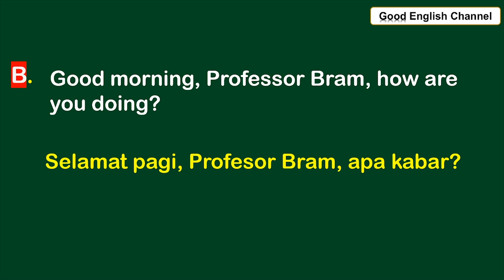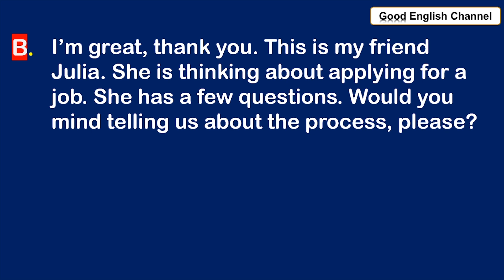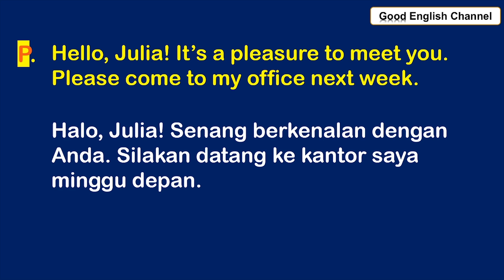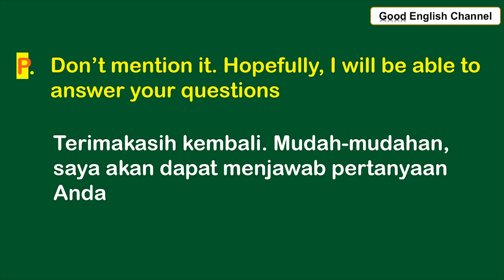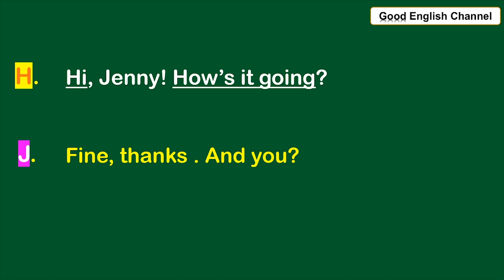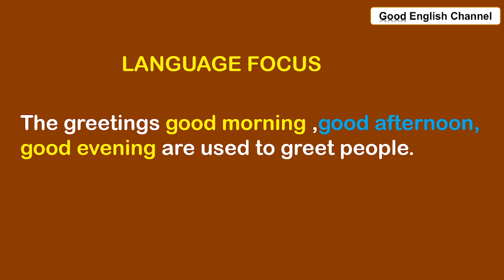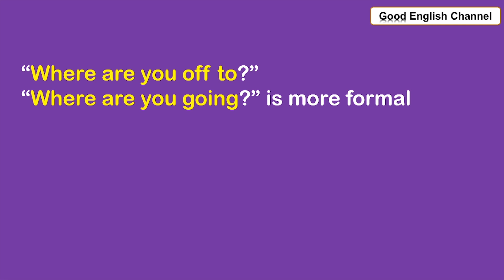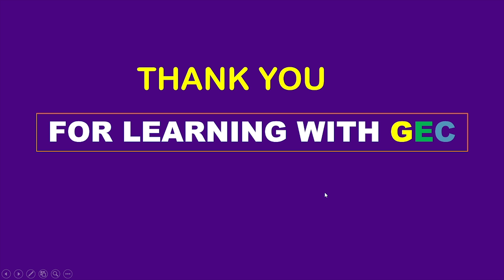DUNIA BERBICARA DALAM BAHASA INGGRIS_UNTUK PEMULA_BELAJAR PERCAKAPAN BAHASA INGGRIS SEHARI-HARI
Video Panduan Praktis untuk Pemula: Belajar Bahasa Inggris Langsung dari Kehidupan Nyata merupakan sumber belajar yang kaya dan mendalam, yang dirancang khusus untuk membantu pemula memahami dan menguasai bahasa Inggris dalam konteks kehidupan sehari-hari. Video ini menawarkan pendekatan holistik yang menggabungkan teori dan praktek untuk memastikan pemahaman yang menyeluruh tentang bahasa dan budayanya.

Dalam video panduan ini, Anda akan menjelajahi berbagai aspek bahasa Inggris, termasuk:

Pengantar Bahasa Inggris Sehari-hari:
Pada bagian awal video, Anda akan diperkenalkan dengan konsep dasar bahasa Inggris dan pentingnya menguasai bahasa dalam kehidupan sehari-hari. Anda akan diberikan gambaran umum tentang struktur bahasa, tata bahasa, dan kaidah penulisan, serta informasi tentang berbagai aksen dan dialek yang akan Anda temui saat berbicara dengan penutur asli.

Kosakata dan Ungkapan Penting:
Video ini akan memperkenalkan Anda pada kosakata dan ungkapan yang sering digunakan dalam berbagai situasi kehidupan nyata, secara efektif untuk menghadapi berbagai situasi dengan percaya diri.

Keterampilan Mendengar dan Berbicara:
Anda akan diberikan latihan mendengar yang efektif, yang melibatkan Anda dalam percakapan dengan penutur asli menggunakan berbagai aksen dan dialek. Video ini juga akan membahas teknik yang efektif untuk meningkatkan keterampilan berbicara Anda, termasuk cara mengurangi aksen Anda sendiri dan meniru aksen orang lain agar lebih mudah dipahami.

Keterampilan Membaca dan Menulis:
Bagian ini akan membahas cara mengembangkan keterampilan membaca dan menulis Anda dalam bahasa Inggris, dengan fokus pada pemahaman teks dan penulisan yang jelas dan koheren. Anda akan diperkenalkan dengan berbagai jenis teks, termasuk artikel, surat, dan email, serta cara menyesuaikan gaya penulisan Anda untuk situasi yang berbeda.

Budaya dan Etika:
Video ini juga akan menjelajahi aspek budaya dan etika dalam berbicara bahasa Inggris, membantu Anda memahami latar belakang sejarah dan budaya yang mempengaruhi cara orang berbicara dan bertindak dalam konteks bahasa Inggris. Anda akan mempelajari cara berinteraksi dengan penutur asli dengan sopan dan menghormati perbedaan budaya.

Latihan
Video panduan ini menawarkan berbagai latihan untuk membantu Anda mengasah keterampilan bahasa Inggris Anda dalam konteks yang realistis. Anda akan diberikan kesempatan untuk berlatih percakapan, membaca teks, dan menulis surat atau email dalam berbagai situasi